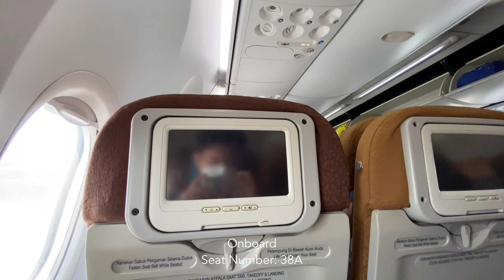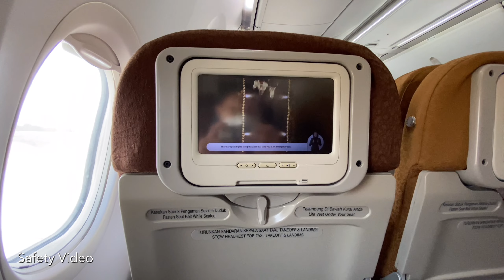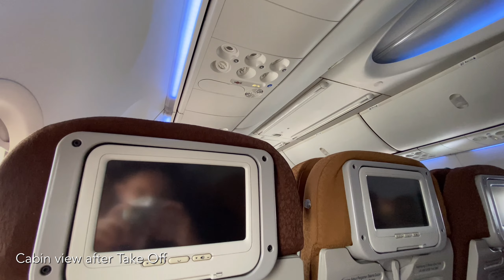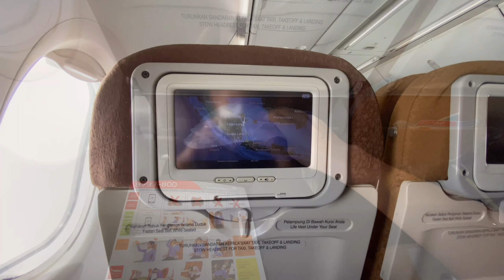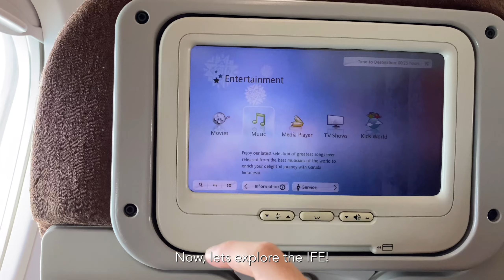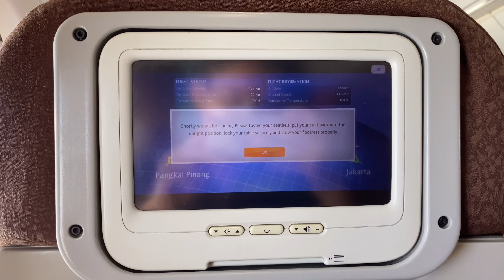Garuda Indonesia B737-800(NG) Flight Experience: GA137 Pangkalpinang to Jakarta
GARUDA INDONESIA

Route: Pangkal Pinang (PGK) - Jakarta (CGK)
Flight Number: GA137
ETD:11:10LT
ATD:11:16LT
ETA:12:20LT
ATD:12:16LT
Total Flight Time:1 Hour
Aircraft Type: BOEING 737-8U3 (WL)
Aircraft Registration: PK-GMU
Seat Number:38A (Economy Class)

Garuda Indonesia B737-800(NG)  Flight Experience:
GA137 Pangkal Pinang to Jakarta

00:00 Depati Amir Airport
00:12 Boarding
01:21 Pushback & Engine Start
02:20 Taxi
03:40 Take Off
06:09 Inflight Service
07:12 Descend
08:49 Landing
10:00 Taxi